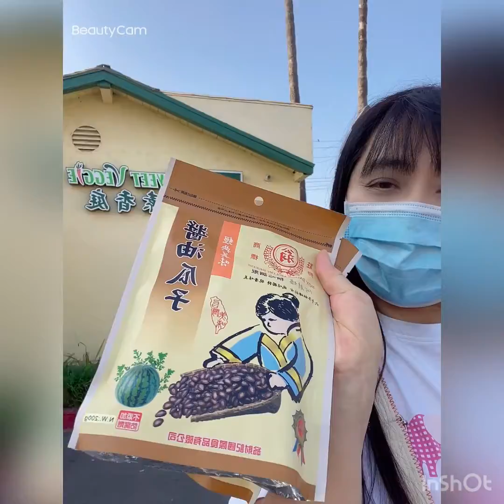Sweet Veggie 12/2/2021